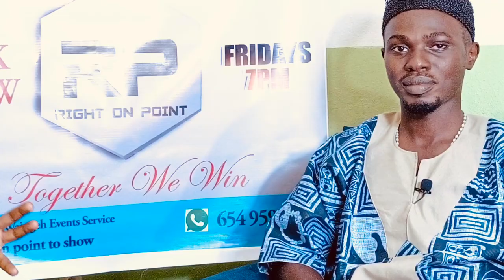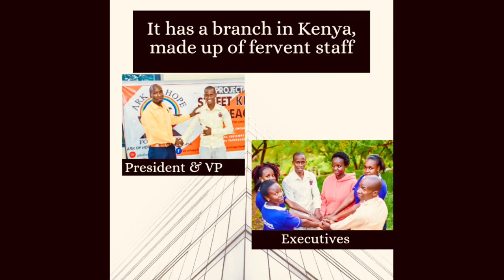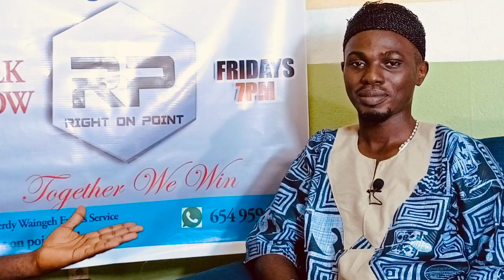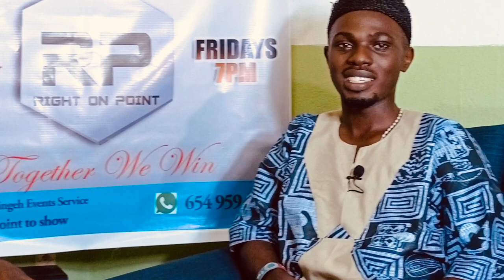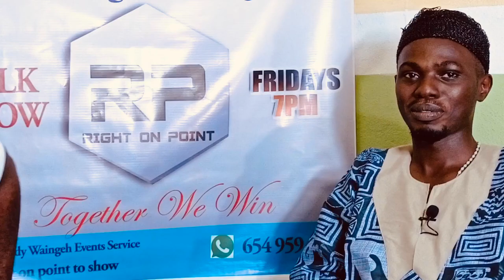Ark Of Hope Foundation, giving hope to the street children.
Giving hope and comfort to the street children